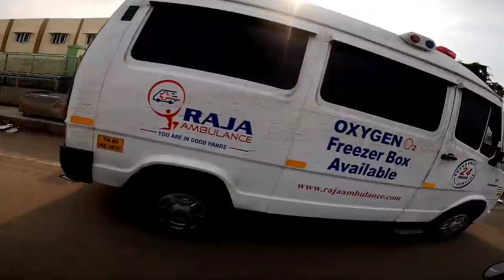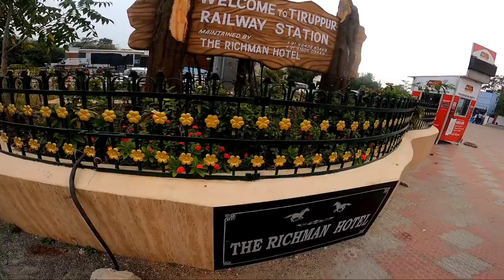അഞ്ചുരൂപ മുതൽ ടീഷർട്ട് വില്പന തമിഴ്നാട് തിരുപ്പൂർ മാർക്കറ്റ്